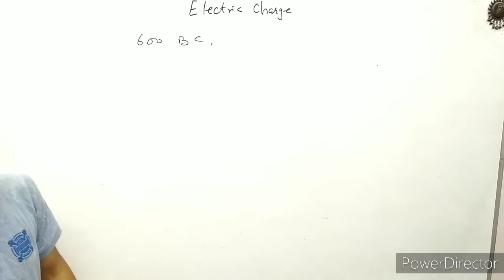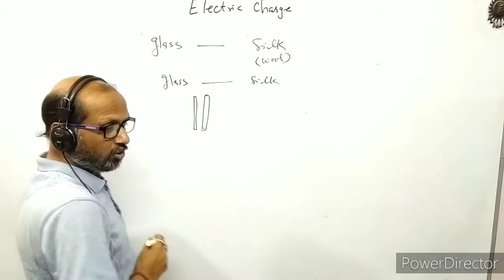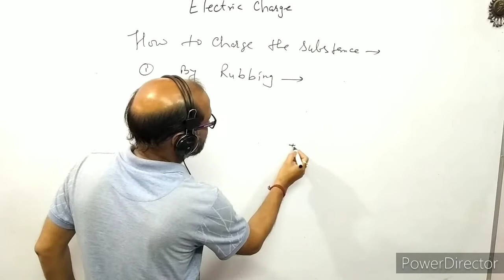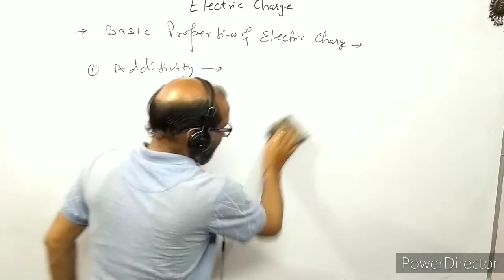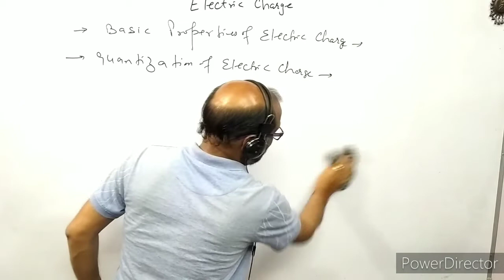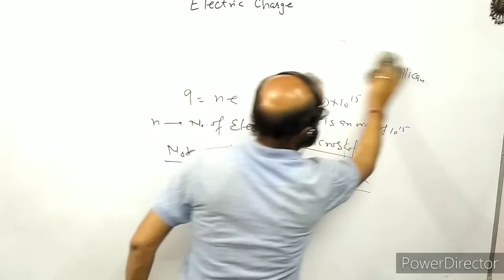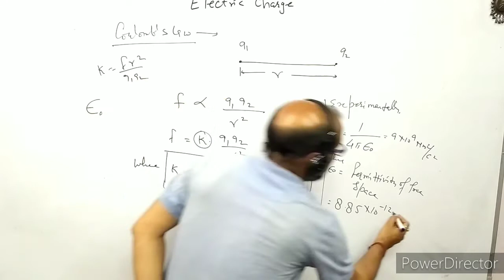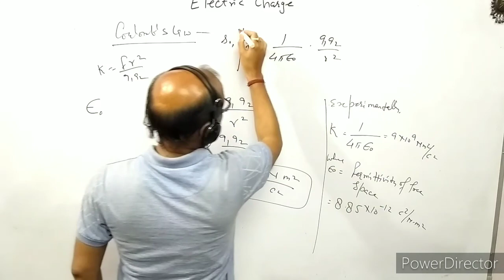XII- 1.1-Electric Charge, Quantization of charge, Coulomb's Law, ( 2021), by A. Prakash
I have discuss about , Electric Charge,  Quantisation of Charge, कूलाम का नियम, Coulombs Law, permittivity of free space, निर्वात की वैद्युत शीलता,
माध्यम का परवैद्युताांके, Dielectric constant of the medium.